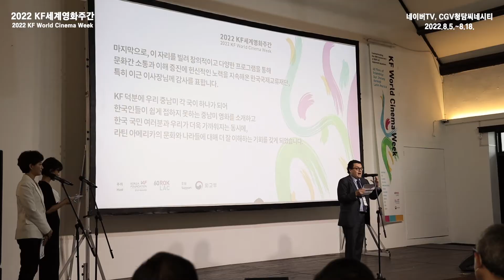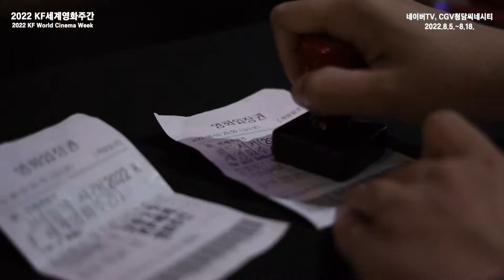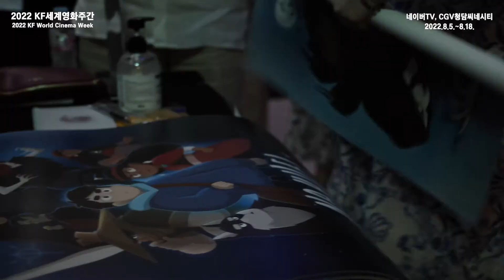[한-중남미 수교 60주년 기념 KF세계영화주간] 60년의 우정: 라틴으로 가는 길 하이라이트 영상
한·중남미 수교 60주년 기념 KF세계영화주간이 종료되었습니다. 성원에 감사드립니다! 🙌🙌

2022 KF세계영화주간은 이번 행사를 함께 기획하고 개최한 주한 중남미 12개국 대사관 관계자분들과, 영화를 비롯한 각 계 전문가 여러분, 그리고 무엇보다 이번 세계영화주간을 찾아주신 관객 여러분들에게 깊은 감사를 전합니다. KF세계영화주간은 세계 속의 다양한 이웃들의 삶의 모습을 영화를 통해 국내에 소개하고, 문화를 통한 공공외교 실천에 앞으로도 최선을 다하겠습니다:) 🤗